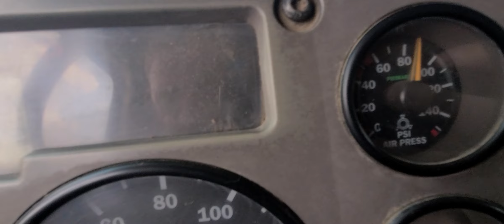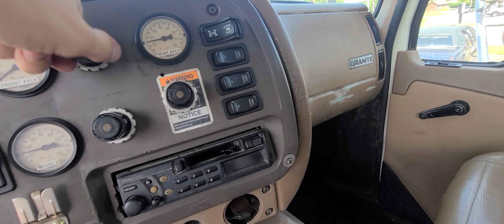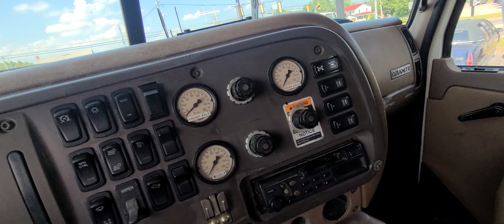2004 MACK GRANITE CV713 Five Axle Dump Truck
Five Axle Heavy Duty 20' OX Steel Dump Truck Model is a 2013 Body, Electric Tarp, AMI Mack 12.0L Engine, Allison Automatic Tranny, P/S, A/C, AM/FM, Cruise, Tilt/Telescopic Wheel, Pintle Plate with Air, (3) Steerable Lift Axles, Camelback Suspension, Steel Fuel Tank, 11R22.5 Drive tires On All Aluminum Wheels, 30,340 Unladen Weight.